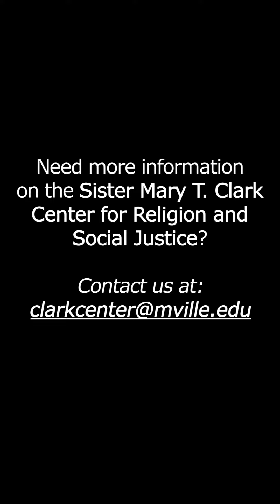Sister Mary T. Clark Center at Manhattanville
See the story behind Sister Mary T. Clark, RSCJ Center for Religion and Social Justice at Manhattanville College.